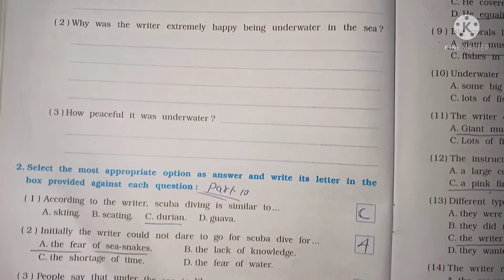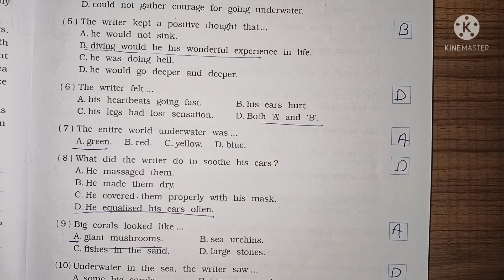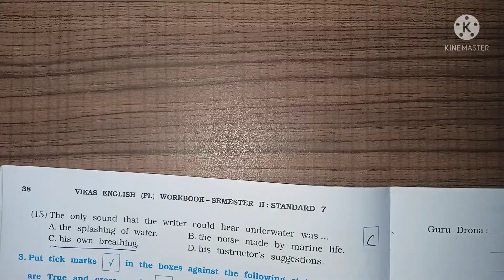Class 7 English fl SEM 2 Unit 3 part 10 sports workbook solution Gujarat board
All chapters explanation, summary, exercise CBSE/GSEB/NCERT grade :- class 7 GSEB subject  :- English workbook book :- English workbook for semester 2 Unit 3 :-  Sports Easy explanation in for other grades and subject study material. kindly visit and subscribe our channel Sarika study academy.

Sarikastudyacademy Textbooksolutions workbooksolution. ncertsolution class7englishflquestionandanswer gujaratboardsolution class1to10std.questionsandanswers In this video i explained English workbook unit 3 Sports so i hope you under stand the explanation and question and answers i hope this video help for your learning If you like than subscribe to my channel and hit the bell icon. .

Class 7 English fl workbook solution Gujarat board playlist link